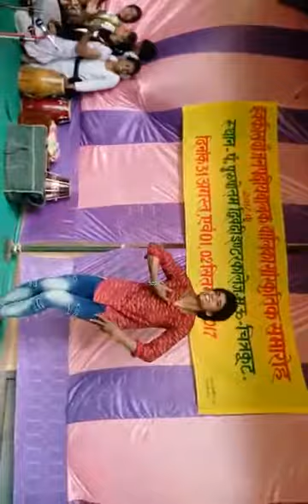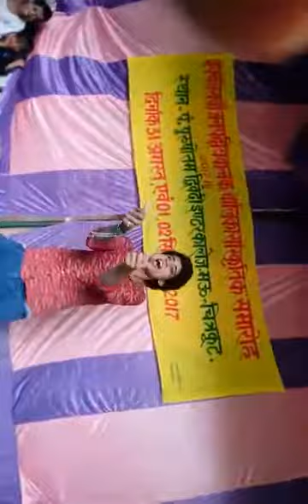Male Sapna chaudhari hot dence